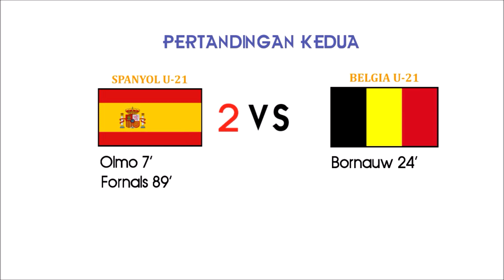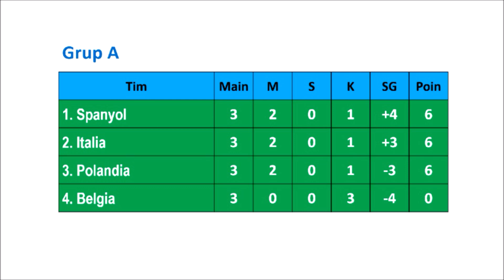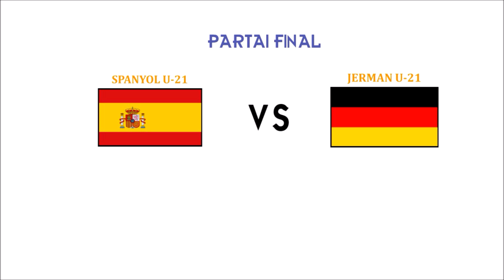PERJALANAN SPANYOL JUARA EURO U-21 2019 | GIGA BOLA